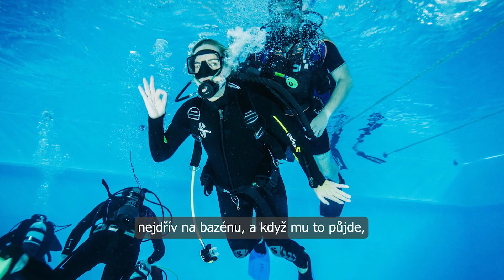Potápění | Sportovní klub vozíčkářů Praha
Ve vodě jsem vyrůstal. Teď se do ní vracím.

Ve vodě jsem vyrůstal. Běhal jsem k rybníku, skákal šipky, lomeňáky, kufry. Z vody mě rodiče nemohli dostat ani na oběd. Pod hladinou jsem se díval do prostoru, i když jsem viděl jen na metr před sebe. Kdybych měl žábry, možná bych se už nevynořil a ve vodě žil dodnes. Později jsem spadl ze stromu, poškodil si míchu a začal jezdit na vozíku. To mi bylo sedmnáct let. Voda v řekách plynula dál, já jsem střídal rehabilitační ústavy a cvičil. Postupem času jsem vodu přestal mít rád. Jednak proto, že mi v ní byla zima, ale hlavně kvůli tomu, že jsem se v ní málem utopil. Nyní se Sportovním klubem vozíčkářů se do vody vracím, a rád.

Před rokem jsem dostal příležitost vyzkoušet si potápění v bazénu. Poznal jsem instruktory a celý tým, který vozíčkářům pomáhá dostat se pod hladinu. Má nedůvěra k vodě se začala proměňovat v důvěru v lidi, kteří mi oblékali neopren, žaket, masku a přenášeli mě z vozíku na kraj bazénu. Ti lidé byli milí, vtipní i profesionální. Absolvoval jsem dva ponory do čtyřech metrů. Dětský pobyt ve vodách mé tělo nezapomnělo. Bez potíží se mi dařilo vyrovnávat tlak v uších. Dýchalo se mi dobře. Strach se proměnil v respekt.

Vedoucí potápěčského oddílu Sportovního klubu vozíčkářů Praha, Tomáš, mi nabídl možnost zúčastnit se potápění ve slovenském lomu Čierna voda. Nabídku jsem přijal a na Slovensko vyrazil. Na místě jsem se setkal s dalšími vozíčkáři, pomocníky a instruktory. Někteří z vozíčkářů právě vylezli z vody. Na příklad Dominika, která mi pověděla: "Teď jsem měla ponor a dneska to bylo úplně skvělý, konečně jsem byla super vyvážená, nohy nezlobily, neskákaly, nepřetáčely mě, takže jsem si to strašně moc užila." Začal jsem se pod hladinu těšit. Dobrovolní hasiči z Mašova, kteří přijeli na akci podle svých slov "přiložit ruce k dílu a pomoc tam, kde je potřeba", mě oblékli do neoprenu a na lehátku svezli k hladině vody. Tam už čekal instruktor Pavel, který si mě převzal a s pomocníky k mému tělu připevnil nezbytnou výbavu, potápěčskou masku, automatiku do pusy, které se říká octopus, podle počtu hadic, žaket s kompenzátorem vztlaku a tlakovou lahev se vzduchem. Následoval můj první ponor v otevřené vodě. Potopili jsme se do hloubky šesti metrů. Lom Černá voda je oblíbeným místem potápěčů. Pod hladinou se nachází mnoho objektů, tramvaj, letadlo, autobus, kolo, telefonní budka nebo loď. Jelikož bych své první pocity popsal podobnými slovy jako Dominika, nic nebránilo tomu, těšit se na ponory další.

Ty následovaly druhý a třetí den. Na rozdíl od prvního dne mi při dalších ponorech doprovázel instruktor Petr. Dostal jsem k zapůjčení potápěčský počítač, na kterém jsem mohl sledovat teplotu vody, délku ponoru a především aktuální hloubku ponoru. Zatímco kolem nás pluli kapři, amuři nabo candáti, my klesali níž a níž, až do třinácti metrů, kde se nacházel autobus a v něm, nad místem řidiče, obrovská štika. Vznášela se nad sedadly, jako by tam byla doma. Vnímal jsem pocit svobody, přestože jsem byl plně závislý na profesionální práci instruktora Petra. Stav bez tíže mi po mnoha letech dovolil lézt zase na strom. Přiblížil jsem se pomalu ke stojícímu kmeni a objal ho. Vzpomněl jsem si na okamžik, jaké to bylo, když jsem se jako kluk houpal ze stromu na strom.

Byl jsem nadšený. Fotky z potápění jsem posílal do všech světových stran, sestře na jih Španělska, přátelům na sever, východ i západ. Už se vody nebojím a v potápění bych chtěl pokračovat. Budu se snažit dále docházet na potápění do bazénu, protože tam začínající potápěč upevňuje svou jistotu. Neříkám lahvi bomba, vzduchu kyslík a masku nenazývám brýlemi, ale k tomu, aby se člověk mohl stát potápěčem, je zapotřebí mnohem více. Tak vzhůru dolu. Společně se sportovním klubem vozíčkářů, dobrovolnými hasiči z Mašova a instruktory ze spolku Restart se na následující se není čeho bát.